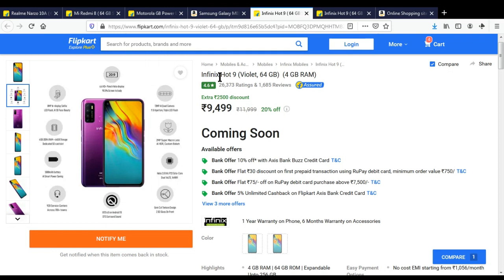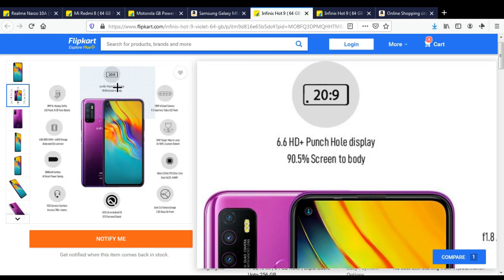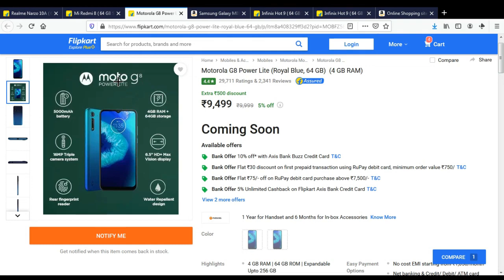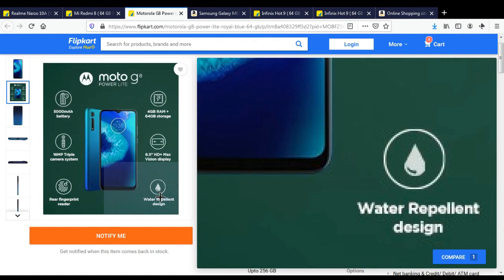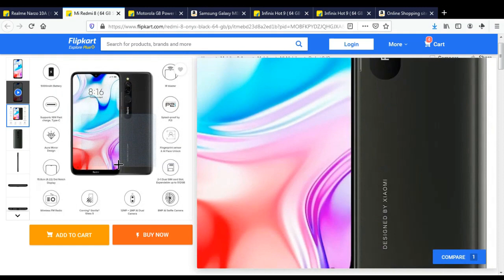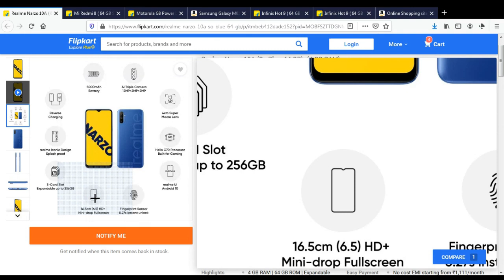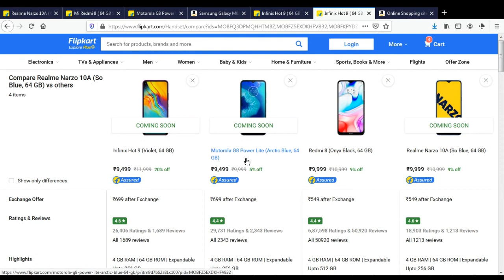best phone under 10000⚡August 2020 @realme India @Samsung India @Xiaomi India @Motorola India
**Trusted and Verified Purchase Links at best Price-

@realme India @Samsung India @Xiaomi India @Motorola India

Your queries-
1)best phone under 10000
2)top smartphones under 10000
3)best mobile under 10000 August 2020
4)budget smartphones,budget phones 2020
5)budget phones 2020 under 10000
6)budget smartphone 2020
7)top 5 best smartphone under 10000 in india 2020
8)top 5 best smartphone under 10000
9)top 5 phone under 10000
10)top 5 mobile under 10000 august 2020